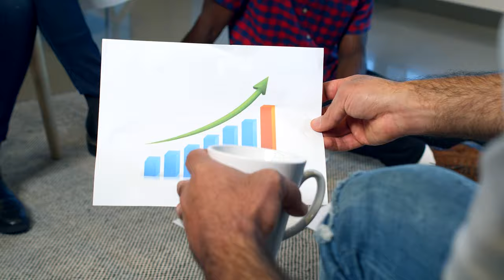Morning Habits of Good Persons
Good Habits

There are some good morning habits everybody must follow. It makes you organized and smart.

Links